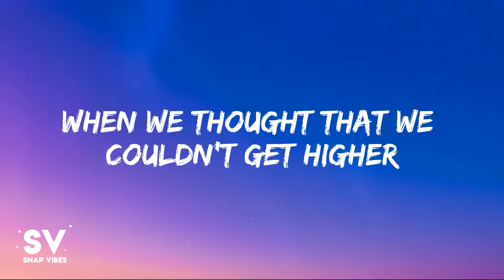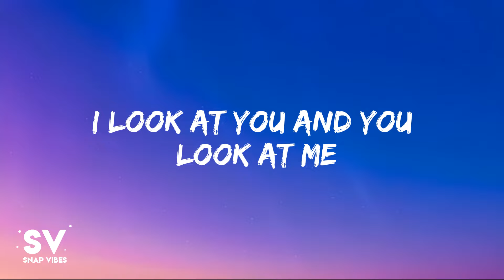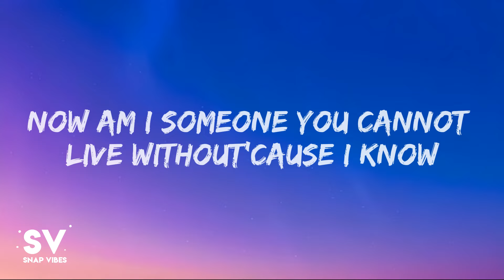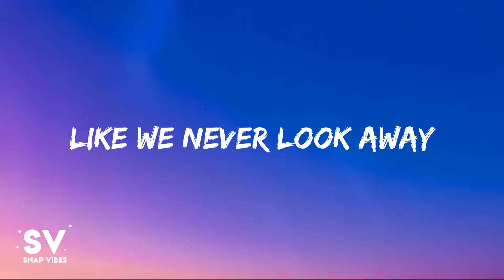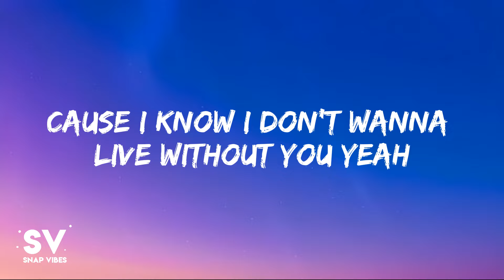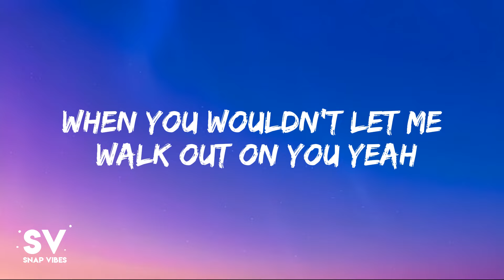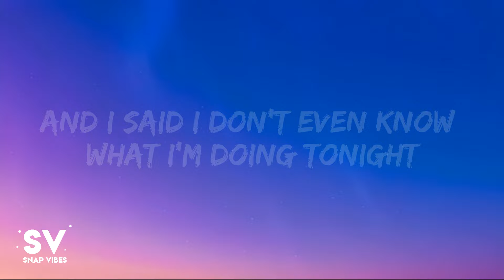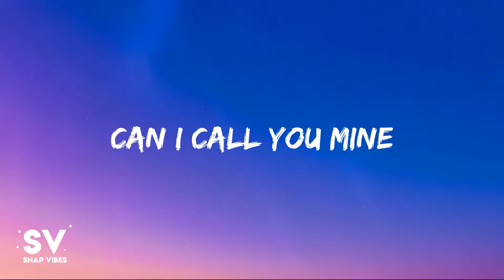The Chainsmokers & Bebe Rexha - Call You Mine (Lyrics)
The Chainsmokers & Bebe Rexha - Call You Mine (Lyrics / Lyric Video By Snap Vibes)

🎤 Lyrics: The Chainsmokers, Bebe Rexha - Call You Mine

[Verse 1]
Two kids with their hearts on fire
Who's gonna save us now?
When we thought that we couldn't get higher
Things started looking down

[Pre-Chorus]
'Cause I know I don't wanna live without you, yeah
When you wouldn't let me walk out on you, yeah

[Chorus]
You said, "Hey, whatcha doing for the rest of your life?"
And I said, "I don't even know what I'm doing tonight"
Went from one conversation to your lips on mine
So I call you mine

[Post-Chorus]
(Ooh, ah, ooh)
Can I call you mine? (Ooh)

[Post-Chorus]
(Ooh, ah, ooh)